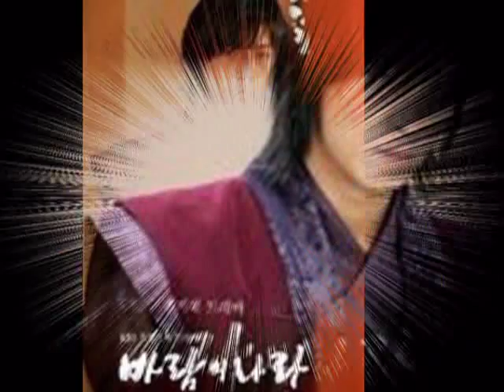Park Gun Hyung Prince Do Jin.mpg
Muzica : Queen - " I Want To Break Free "